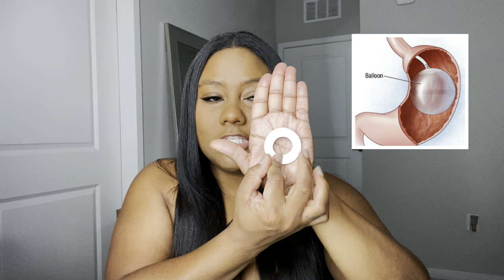My Experience with the Gastric Balloon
In this video I talk a little bit about my experience with the gastric balloon and my results. My journey is only beginning so stay true for more videos! My Doctors name is Rocadis Rodriquez. Her IG is Drarocadisrodriguez